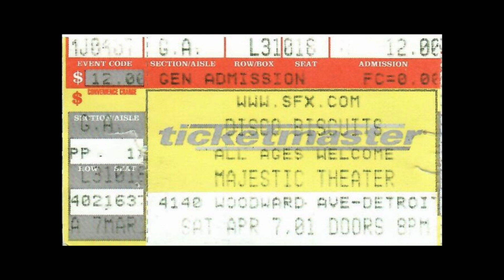Disco Biscuits - 04/07/2001 - Floodlights